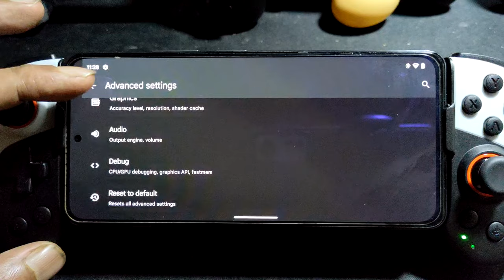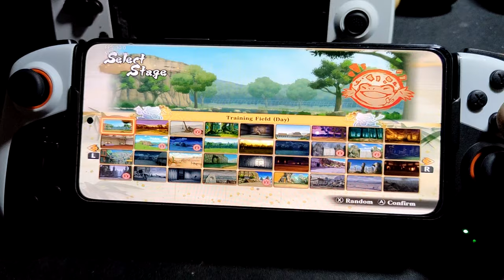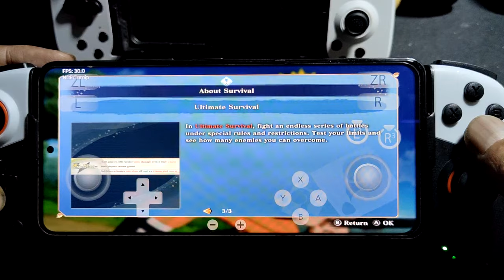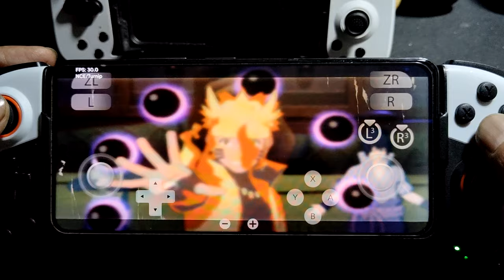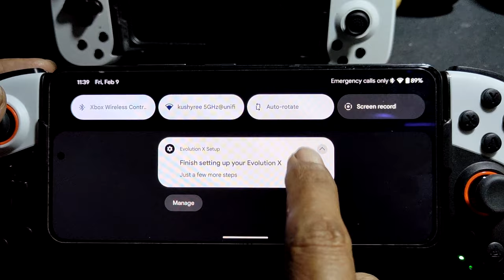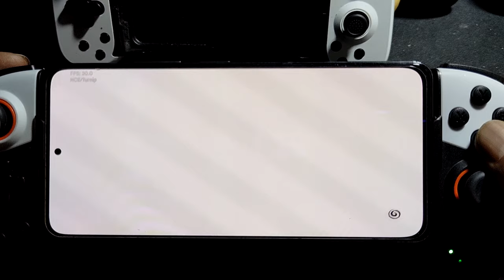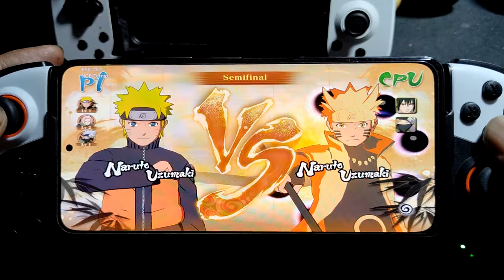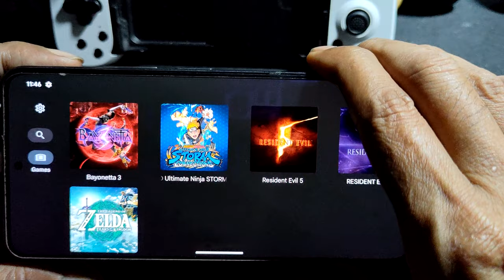NARUTO X BARUTO ULTIMATE NINJA STORM CONNECTION using YUZU 239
device info
Poco F3 = SD 870 = 8/256gb rooted with magisk 27.0
rom = Evolution X 8.1 android 14